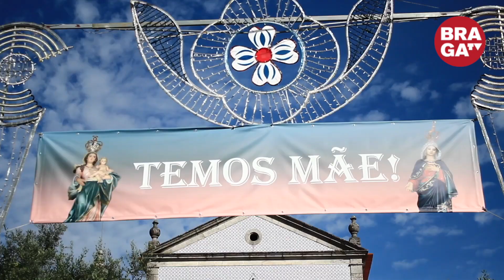Braga: Ferreiros celebrou Santa Maria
A freguesia de Ferreiros, em Braga, celebrou, este domingo, a padroeira Santa Maria com uma missa e uma batalha de flores.
Devido à pandemia da Covid-19, que impossibilitou a realização da habitual procissão, a Comissão de Festas decidiu brindar a comunidade com a saída da imagem de Santa Maria até ao adro da Igreja.